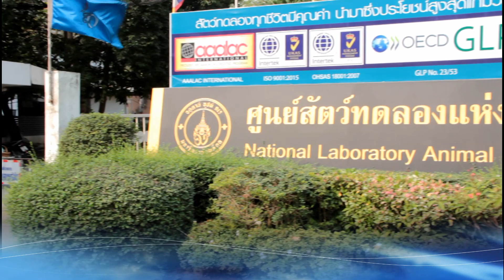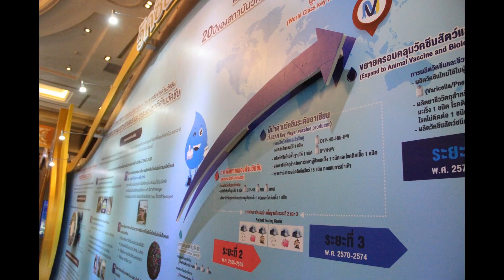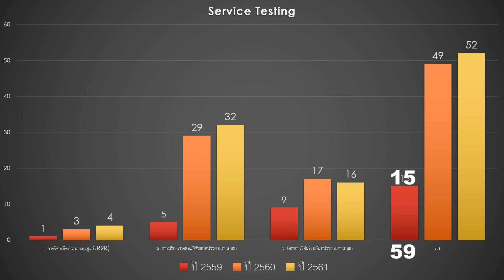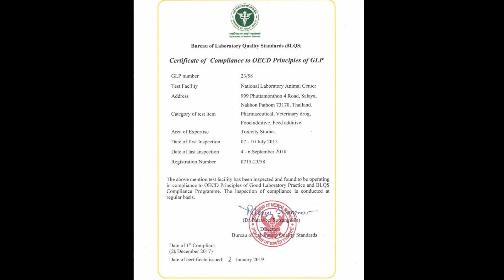OECD GLP Thailand_2019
กรมวิทยาศาสตร์การแพทย์ มอบประกาศนียบัตรรับรองการขึ้นทะเบียนเป็นหน่วยศึกษาวิจัย พัฒนาผลิตภัณฑ์ ด้านวิทยาศาสตร์การแพทย์และสาธารณสุข (Test facility) ที่ผ่านการตรวจสอบขึ้นทะเบียนตามหลักการ OECD GLP ให้กับศูนย์สัตว์ทดลองแห่งชาติ มหาวิทยาลัยมหิดล ครั้งที่2 (15 กพ.2562)